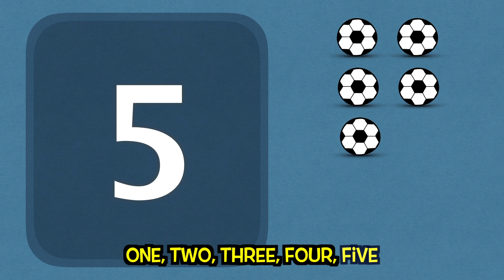KARAOKE || Number's Song | 1 to 10 - Kids Songs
Song Karaoke with Lyrics || Kids Songs
Easy English... Easy Songs! Fun and simple way!

Little ABC - Kids songs, nursery rhymes, educational fun, creatives vídeos and more!